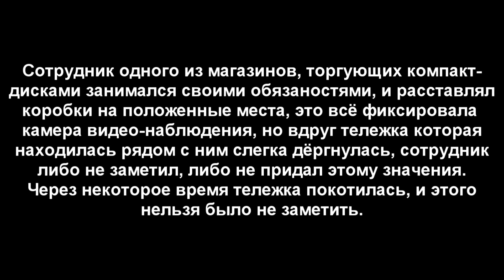Шумный полтергейст (Дело №23)